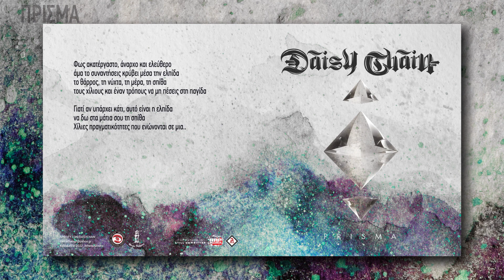Daisy Chain - Πρίσμα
Lyrics & Rap: Daisy Chain
Beat: Μαύρη Παλίρροια
Βass:Marios Ange

Mastered by: Incognito M.  @pinelinemusiclab2467

Graphics/video:  Shooting around / D prod
Daisy Chain Logo: Teles